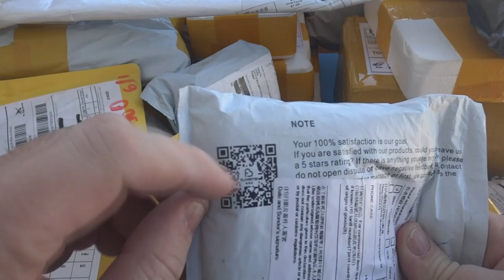Кошелек-клатч Floveme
В данном видео принимали участие следующие товары:
Канал картавый блогер содержит плейлисты:

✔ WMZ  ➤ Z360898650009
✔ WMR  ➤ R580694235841